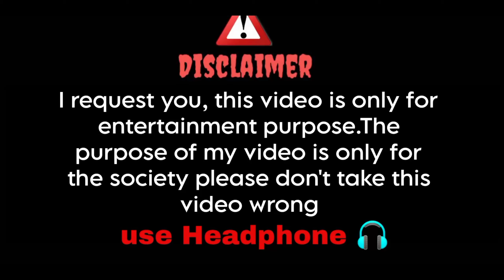BETE KA RISHTA || ROUND ARC ||RARC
BETE KA RISHTA  || ROUND ARC |

             2M+   instagram family v..

Chaman_arc..

atul_arc...

ranveer_arc..

ajeet_arc...

                            🙏Thanks🙏